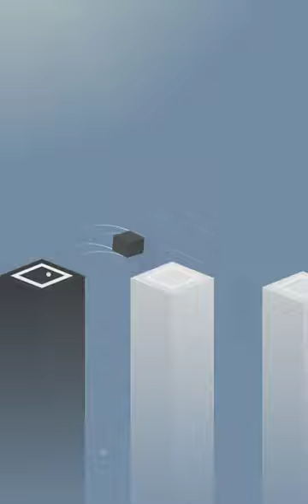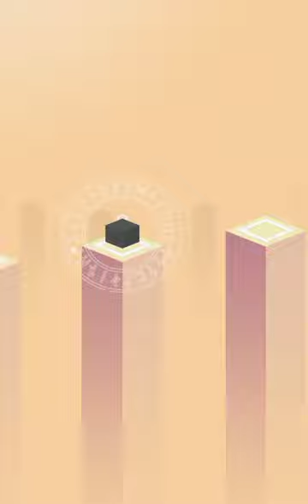very Relaxing video